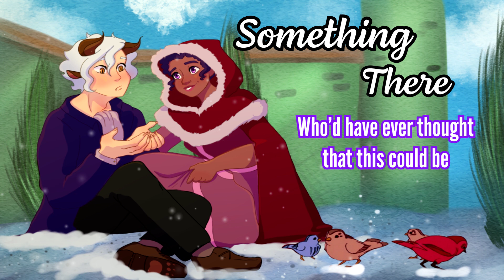【Something There - Beauty And The Beast】【Ft. King Kodiak】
I've always wanted to play Belle on stage one day so this makes me cry

For being Prince Adam/The beast

For The Amazing Art

For Audio mixing and special effects